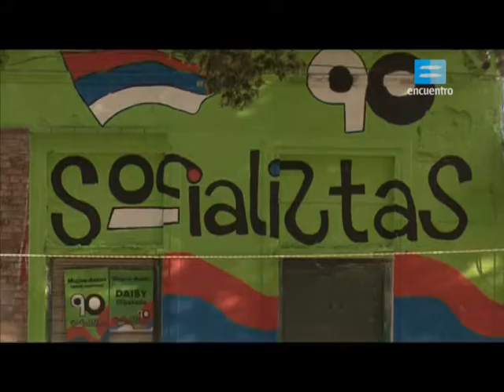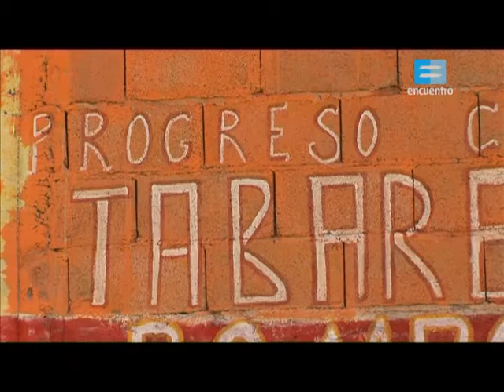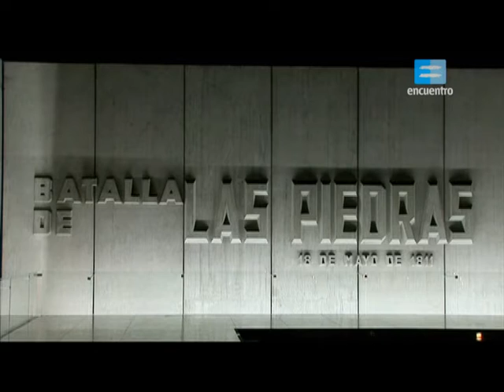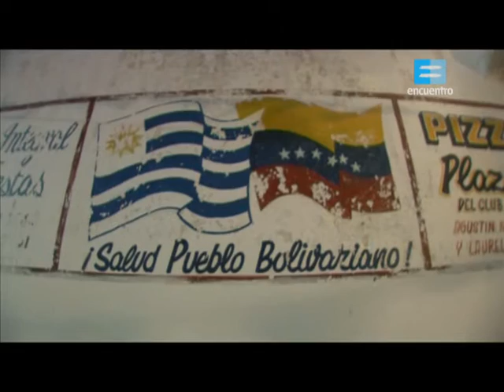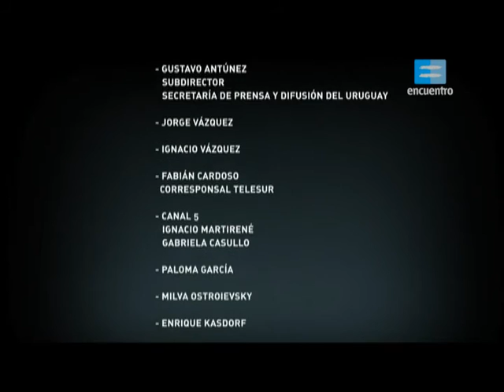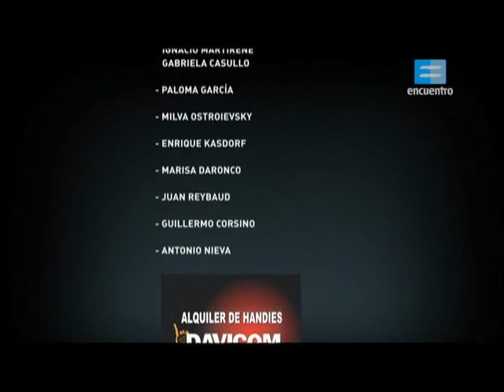[11] Tabaré Vázquez. PRESIDENTES DE LATINOAMÉRICA con Daniel Filmus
Tabaré Vázquez, uno de los oncólogos más reconocidos de Uruguay, asumió la presidencia de su país en 2005. Este episodio quebró la hegemonía bipartidista -el Partido Colorado y el Nacional habían dominado la gestión gubernamental desde principios del siglo XX- y les ofreció a los uruguayos otra forma de pensar la política. En 2009, entrevistado por Daniel Filmus, Vázquez habló de su proyecto, de su origen proletario, de su hermano -ex preso político de la dictadura uruguaya- y de la actualidad latinoamericana.